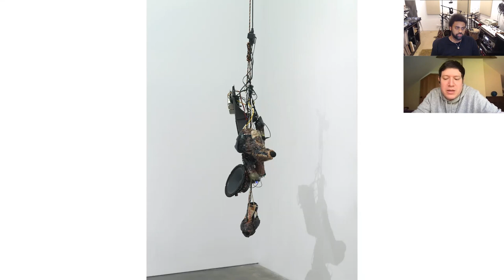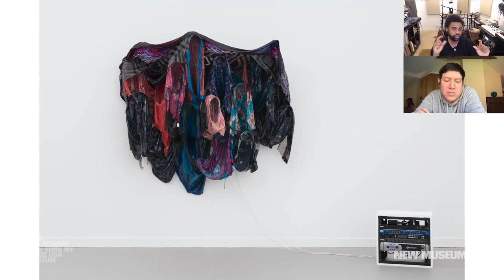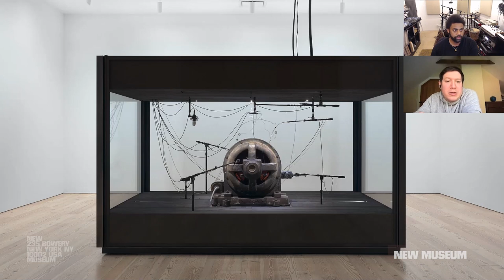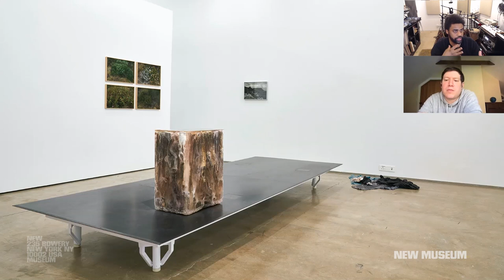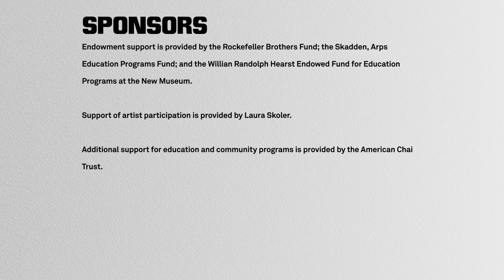Kevin Beasley in Conversation with Gary Carrion-Murayari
Online Public Program on Thursday, May 6, 2021

This conversation featuring artist Kevin Beasley and Gary Carrion-Murayari, Kraus Family Curator at the New Museum, was hosted in conjunction with the exhibition “Grief and Grievance: Art and Mourning in America.” This conversation series highlights the practices of artists participating in the exhibition.